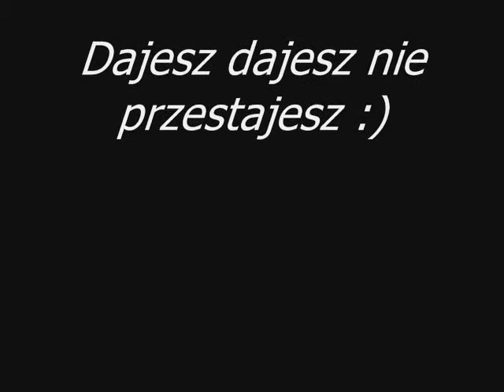Katapulta Mobil & Krawy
Armageddon!!!